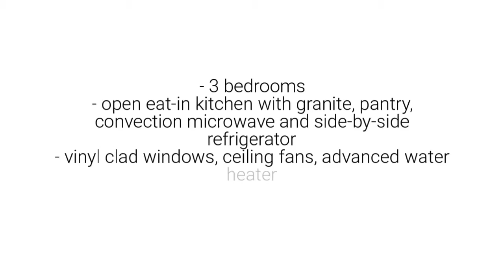1587 Arborwood Circle Romeoville, Illinois Home for Sale, Wesglen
Conveniently located, upgraded, warm and inviting home in popular Wesglen! Features include HARDWOOD floors (on both first and second levels), a FINISHED BASEMENT with theatre room, bar, wine cooler/mini fridge, storage and recessed lighting, beautifully UPGRADED 2nd upstairs bath with jetted tub, 3 bedrooms, including a master bedroom with attached full bath, open eat-in kitchen with GRANITE counters, pantry, convection microwave and side-by-side refrigerator, living room with dramatic high ceilings, great NATURAL LIGHT throughout, vinyl clad windows, ceiling fans, California closet in master and 2nd bedroom, advanced water heater, front porch, a spacious fenced yard with hot tub and fire pit and a heated garage with cabinet storage. Community features a clubhouse, pool, tennis courts, pond and park to enjoy. Hot tub, theatre room seating, theatre room speakers and projector are INCLUDED in purchase! Just minutes to I-55.